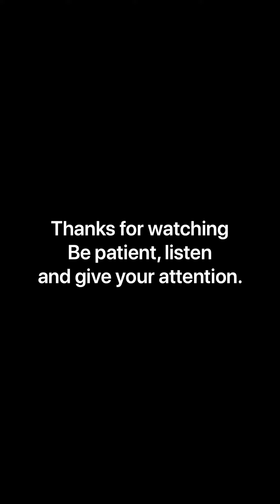This is what stammering feels like.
This video was made in support of International Stammering Awareness Day 2020 as an attempt to give and insight into living with a stammer.